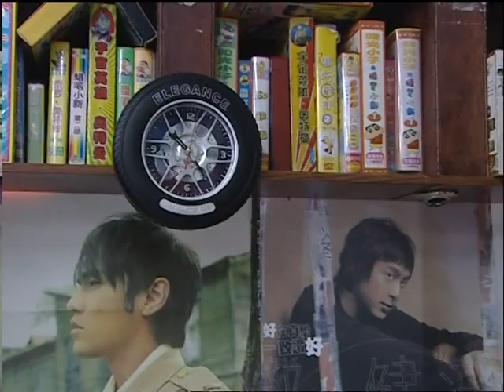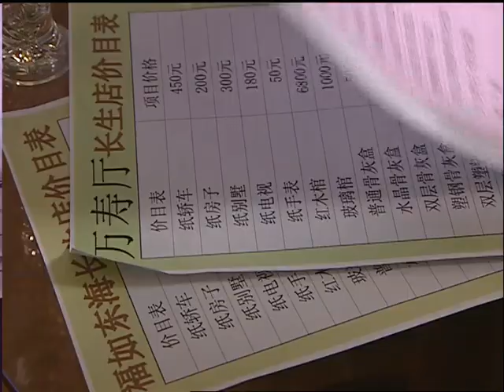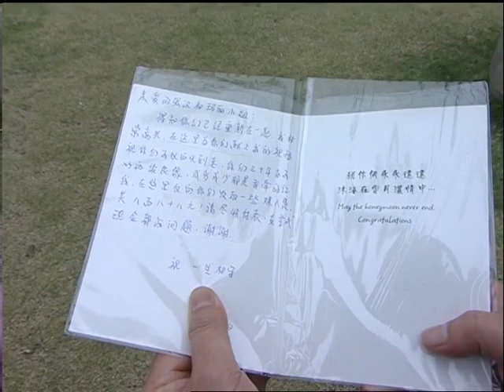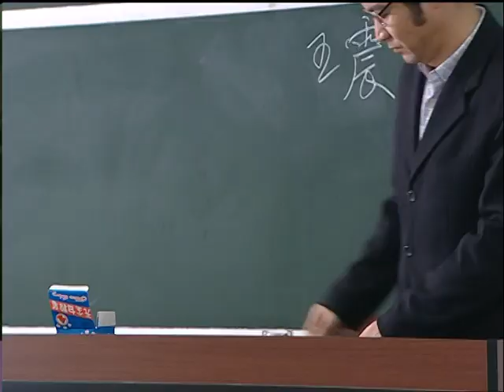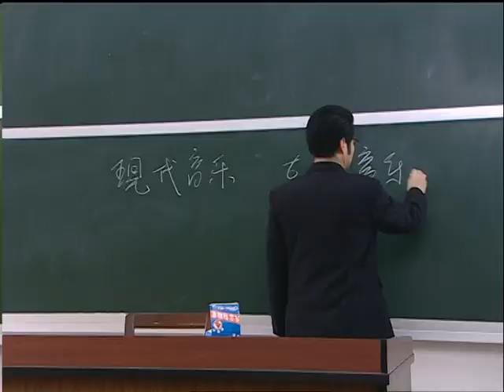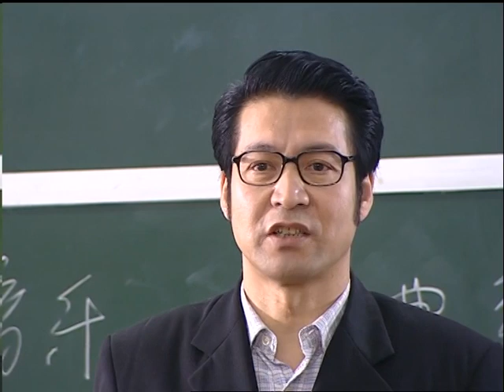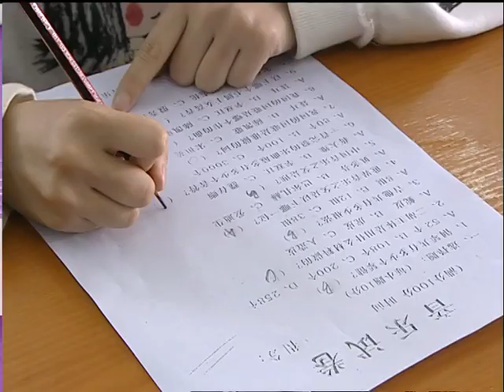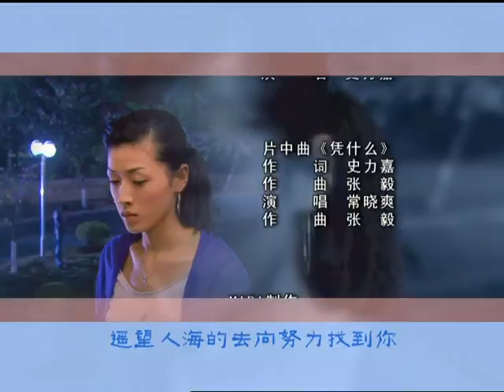《非常女生》第18集 涉世未深的女大學生愛上壞小子？歷經敏感 、痛苦的青春掙扎，女孩們能否能夠自我成長，勇敢追夢呢？🏄🏻‍♀️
劇名：《非常女生》
主演：王佳音、马晓静、何艳、吴迪、何中华
簡介：伴隨著牛仔、電玩、街舞、迪尼斯樂園、cosplay 、快餐文化長大的新一代獨生子女們，同樣有著他們的快樂、困頓、艱辛、痛苦的種種境遇。
　　本劇描繪了一群正值敏感的青春期，涉世未深，天真無邪的五名女大學生(海靈、如雲、林敏、艾薇、詩詩)懷著對音樂的熱情和痴迷，克服種種困難自組“G5”樂隊，為了在樂隊大賽中勝出並在演藝事業中實現自己的夢想，他們經歷了種種打擊和磨練，從個人英雄主義、小資情調、生性怠惰、膽小怕事等各種不良習性中擺脫出來，彼此理解，相互扶助，共同走向成功。是一部充滿純真、幽默、和浪漫情懷的青春偶像劇。